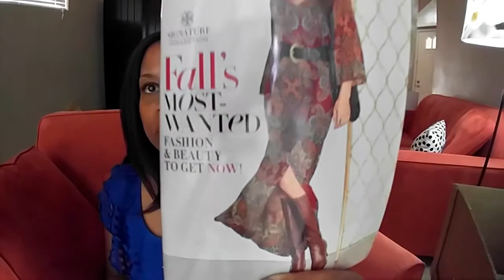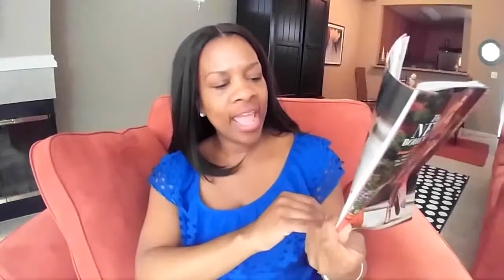Avon Wednesdayz - Signature Collection Fall Chiffon Maxi Dress Try On (up to 3X)